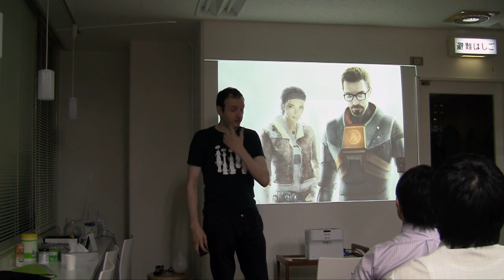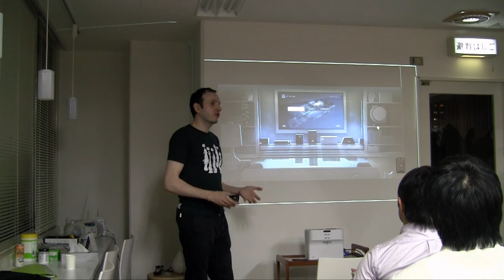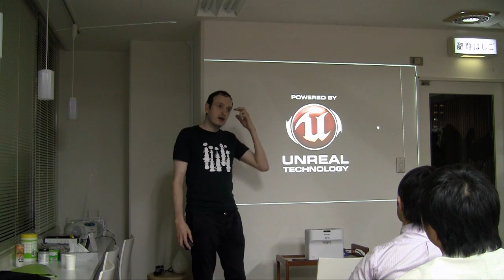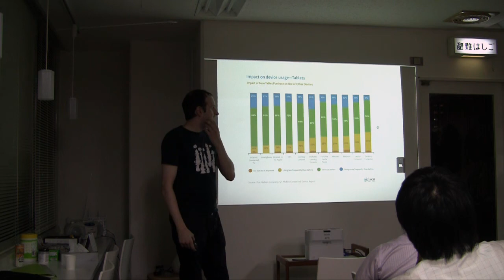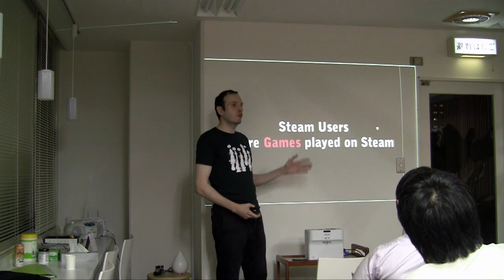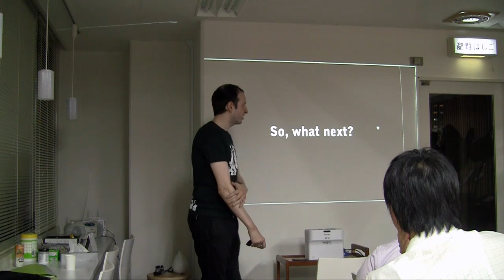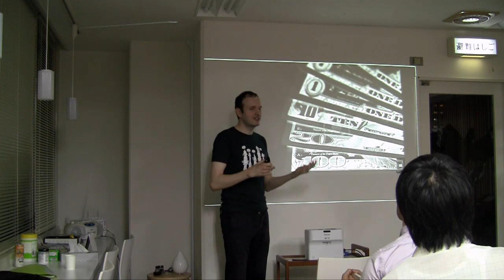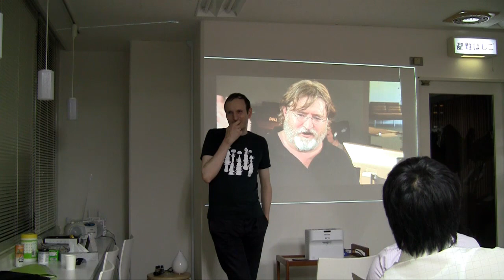[ HN Kansai #13 ] What to Expect of Valve's SteamOS ?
By Raphael Guyot at the HN Kansai #13 in Kobe.
Valve Software, the creators of Half Life, Portal, Left4Dead, and of the lucrative online distribution service Steam has recently announced their intention to bring Steam in the Living Room using their recent Steam for Linux version as a pillar. What to expect from them and the video game industry in the coming year?